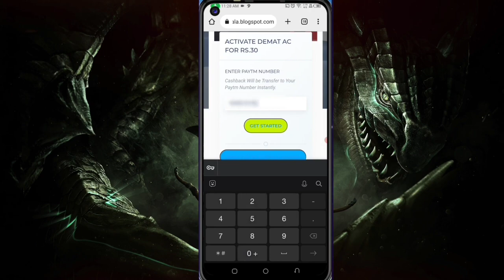Today New Campaign Loot Offer 30₹+35₹+40₹ Instant Paytm Cash || Tasks💰Campaign BUG|| New Paytm app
Code: TZM915

1 miss call 10 paytm cash